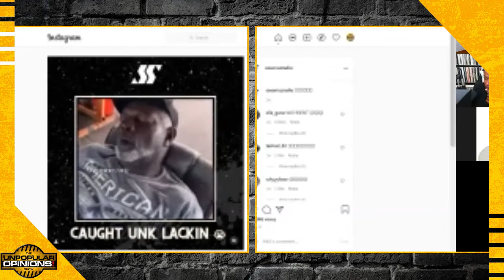Unpopin Reacts #9 Unk Caught Sippin'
T-Storm and Mike Swift react to a hilarious video that you have to see!